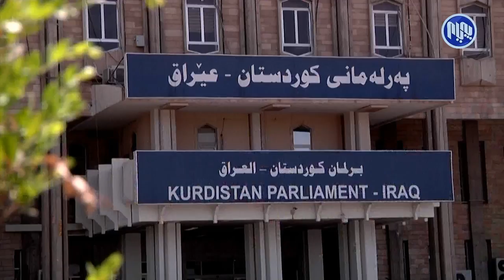كۆمه‌ڵی‌ ئیسلامی‌ كێشه‌ی‌ له‌گه‌ڵ هه‌نگاوه‌ نایاساییه‌كانی‌ پارتیدا هه‌یه‌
وه‌ڵامێك له‌ كۆمه‌ڵی‌ ئیسلامی‌ كوردستانه‌وه‌ بۆ مه‌سعود بارزانی‌